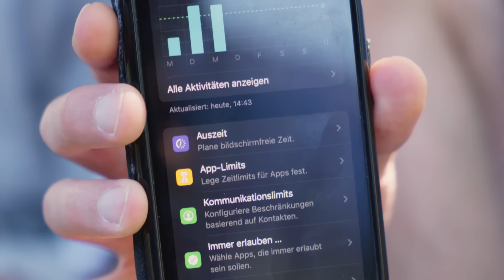Leduc von Lo & Leduc telefoniert lieber mit Klapphandy - Show Me Your Phone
Lo & Leduc gewähren einen persönlichen Einblick in ihr Handy: Was ist ihre Lieblingsapp? Welchen Song haben sie sich zuletzt angehört?